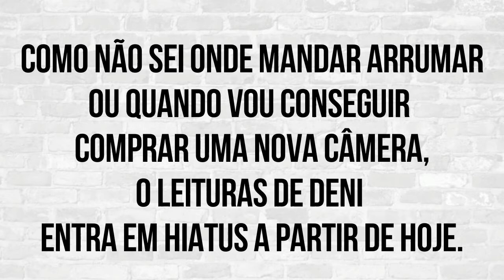Hiatus temporário | Leituras de Deni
Sejam bem-vindos ao Leituras de Deni!

Ah, como eu odeio a minha câmera.
Espero que entendam a minha ausência parcial por aqui.
Até breve!
você ajuda no crescimento e manutenção do Leituras de Deni.